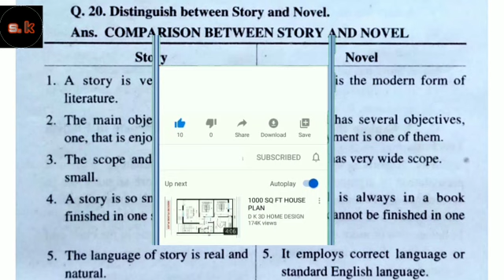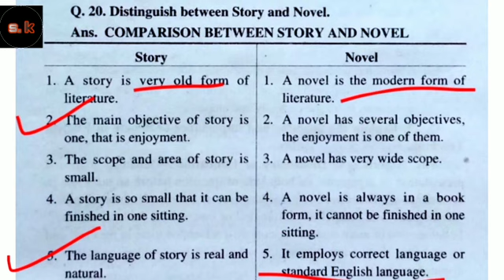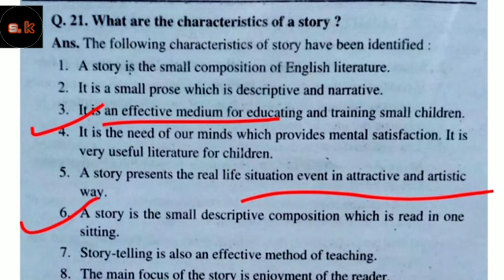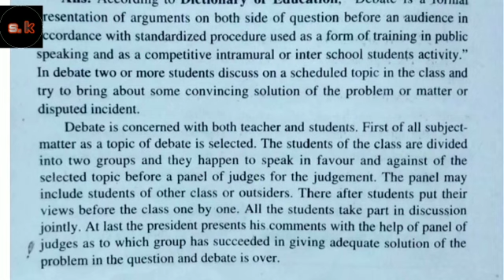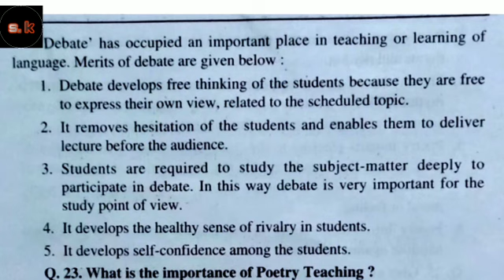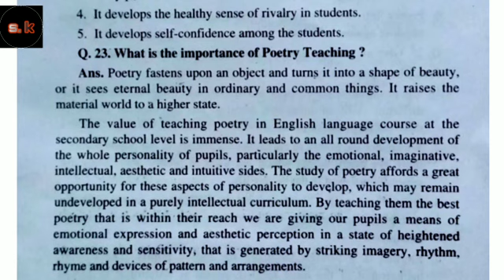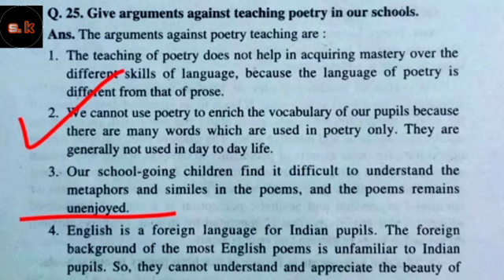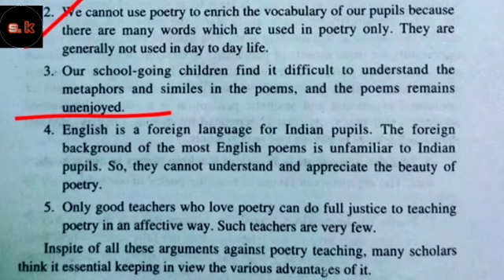Up deled 2nd Semester English ||Part-05||short question||Rajan Series|| डीएलएड2nd सेमेस्टर अंग्रेजी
hello dosto welcome to my you tube channel..ajj ki video mein rajan series ke short question  krwaye gye hain...hope fully apko samjh ayenge .so plz don't forget like and subscribe my channel.
◆Shiv kumar E-learning platform

D.el.ed|BTc 2nd semester English classes link; 👍👍

👍👍 Class-01 Class-02 Class-03 Class-04 Class-05 Class-06 Class-07 Class-08 Clasd-09 Class-10 Class11 Class12 Class13 Class-14 Class-15 Class-16 Class-17 Class-18 Class-19 CLass-20 Class-21

D.el.ed|BTc 2ed semester English classes link; 👍👍👍👍 Class-01 Class-02 Class-03 Class-04 Class-05 Class-06 Class-07 Class-08 Clasd-09 Class-10 Class11 Class12 Class13 Class-14 Class-15 Class-16 Class-17 Class-18 Class-19 CLass-20 Class-21

【D.el.ed 2ed सेमेस्टर गणित क्लासेज】 (अध्याय02):- पार्ट-01 पार्ट-02 पार्ट-03 पार्ट-04 पार्ट-05 पार्ट-06 पार्ट-07 पार्ट-08 पार्ट-09 पार्ट-10 पार्ट-11 पार्ट-12 Shiv kumar e-learning platform Don't forget like , comment ,share, and subscribe my channel Follow me Facebook Whatsup group